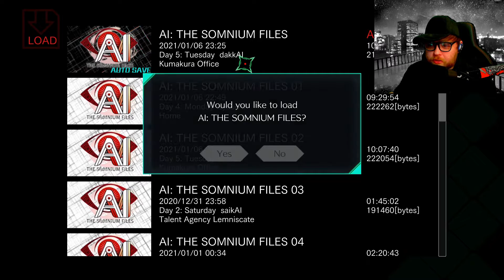[ AI: The Somnium Files ] Part 9 | Bodyguard | [EN] Let's Play (Blind)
AI: The Somnium Files is a visual novel by Spike Chunsoft. The story follows Date and his artificial intelligence eye, Aiba, as he investigates the murder of a familiar face.